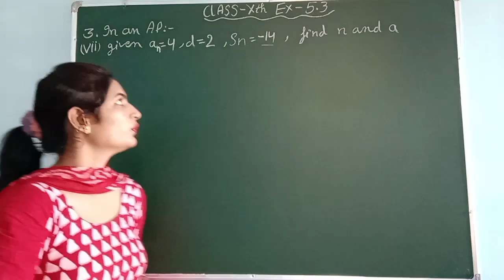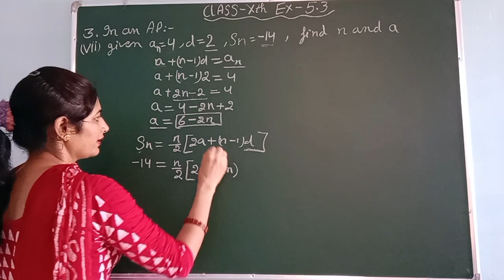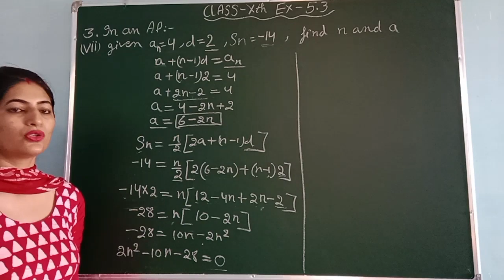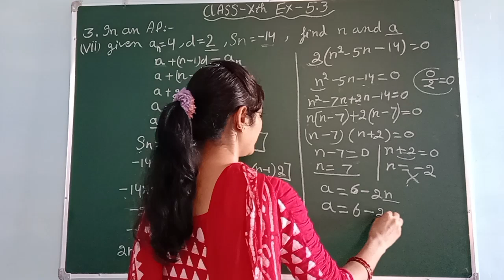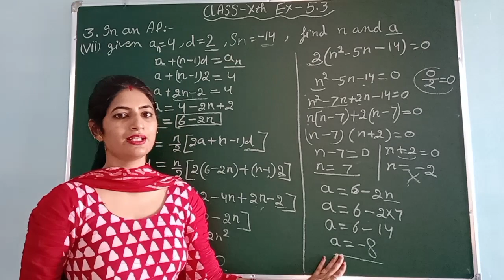class-Xth,maths ,ch-5(Arithmetic Progression),ex-5.3, que-3(viii)part